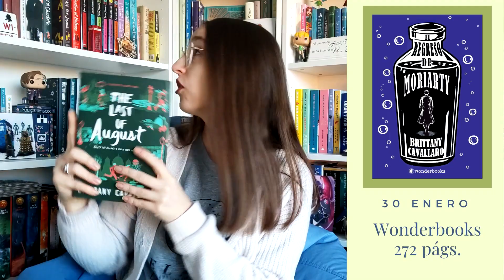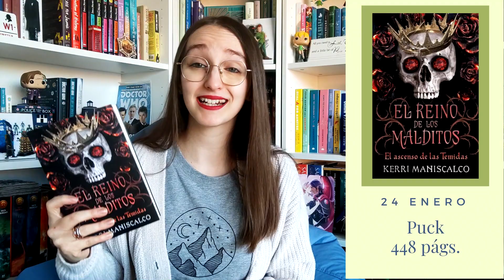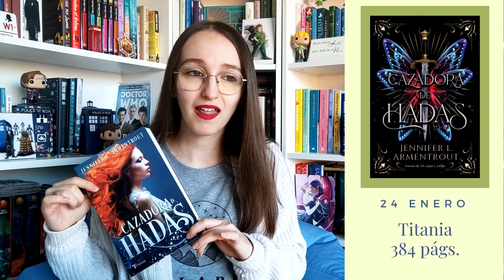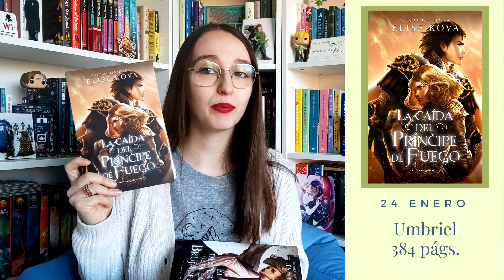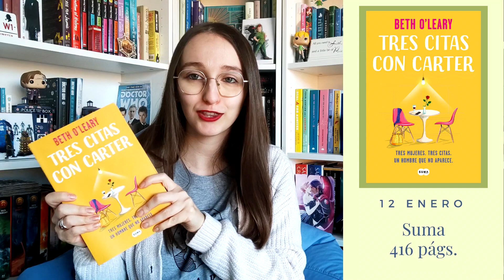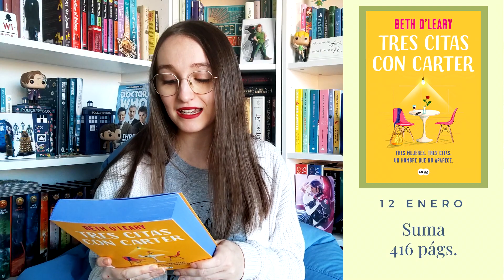LAS 101 NOVEDADES DE ENERO 2023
00:00 Explicación nuevo formato
05:56 Juvenil
11:54 Romance y fantasía new-adult
17:51 Fantasía
20:33 Thriller, terror y novela negra
22:25 Romántica
26:22 Ciencia ficción
26:46 Ficción contemporánea
30:28 Ficción histórica
31:22 No ficción
33:20 Otros

Dunbridge Academy. Anywhere. Dónde estés tú, de Sarah Sprinz (Dunbridge #1)
El regreso de Moriarty, de Brittany Cavallaro (Los misterios de Charlotte Holmes #2)
La sombra de la bruja, de Susan Dennard (Las tierras embrujadas #4)
Tú y yo, aunque arda el mundo, de Cherry Chic (Valientes #3)
El ascenso de las temidas, de Kerri Maniscalco (El reino de los malditos #3)
El invierno de la bruja, de Katherine Arden (El oso y el ruiseñor #3)
La caída del príncipe de fuego, de Elise Kova (El despertar del aire #2)
Mi esposa y yo compramos un rancho, de Matt y Harrison Query
Emerett nunca se ha enamorado, de Anyta Sunday (Con amor, Austen #1)

Sigue en el comentario fijado.